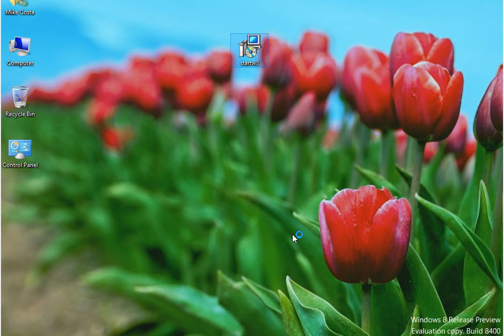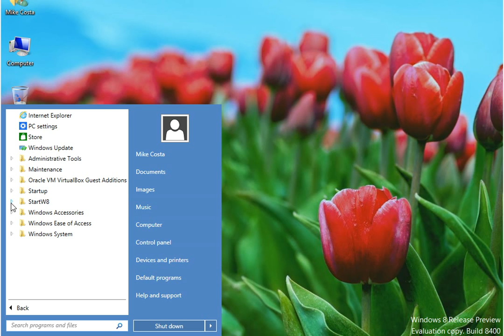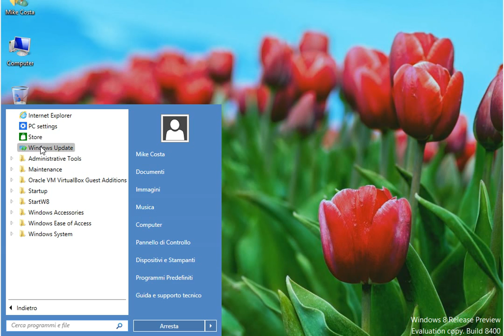Start Windows 8 v.1.1.34.0-Multilang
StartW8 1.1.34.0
StartW8 allows users to access their apps and folders with greater ease as it adds a fully-functional Start Menu to Windows 8 operating system.
 LICENSOR: SODATSW spol. s r.o.